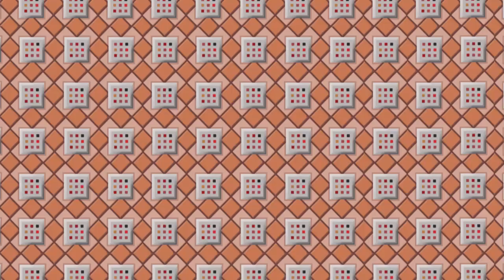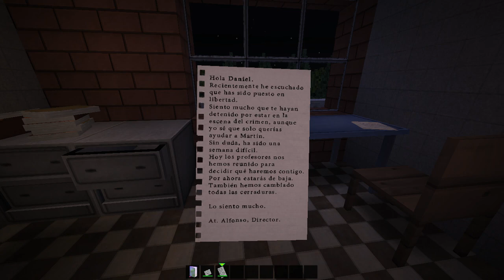UNA ESCUELA ENCANTADA - Back To School, Killercreeper55 - Parte 1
Jugando y divirtiéndome en el mapa Back To School de Killercreeper55, primera parte.

Nueva Outro del canal creada por: @Dj_ExpoYT

💥 Hourglass, Mapa creado por: SrMaMr & Tecnocraft2802 💥

💥 Last Night, Mapa creado por: Tecnocraft2802 💥

💥 Colors PvP, Mapa creado por: Tecnocraft2802 💥